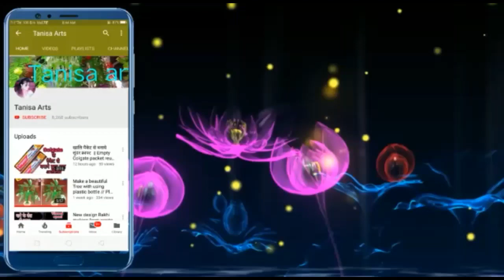Make a wonderful tree with using plastic bottle || Empty Plastic bottle reuse craft ideas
Its so easy and beautiful tree of empty plastic bottle🌸🌸🌸🌸I hope you like this tree 💕💕💕if you like this video tree so please subscribe My channel for next video uploaded and don't forget to like this video 🌸🌸🌸

Material needed.
1) plastic bottle
2) fabric color
3) hot glue gun
4) coffee cup stand

Plastic bottle guldasta